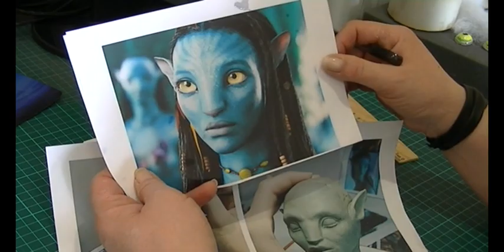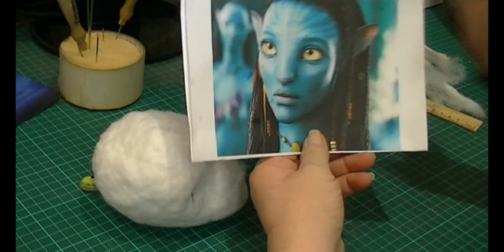03 формируем лицо